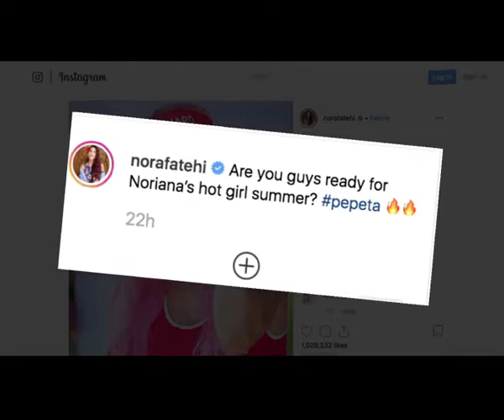नोरा फतेही का रेड-हॉट बार्बी लुक आया सामने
बॉलीवुड की सुपरडांसर नोरा फतेही की एक नई तस्वीर सामने आई है जिसमें वह एक रेड-हॉट बार्बी के लुक में दिखाई दे रही हैं।